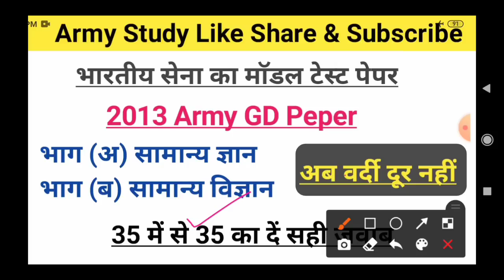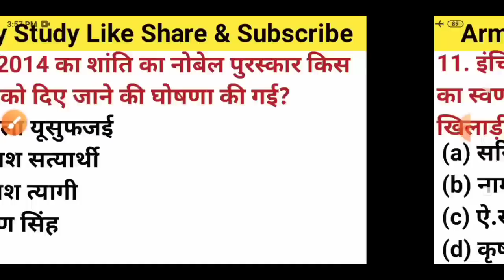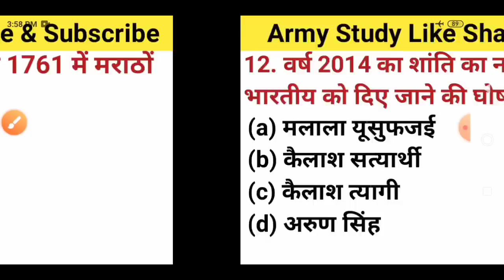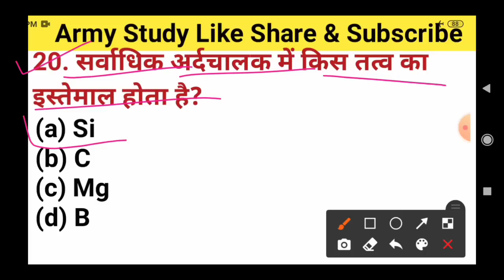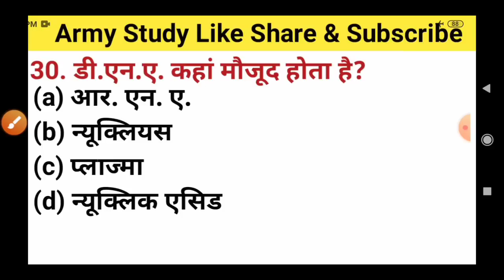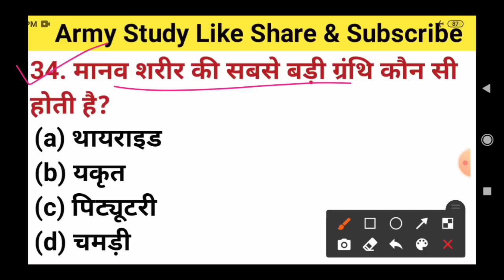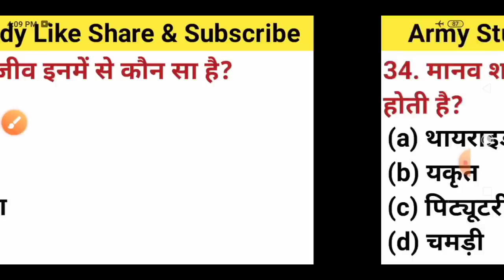Indain army model Test Peper || Army gd sample Peper || Previous Year Question Peper || फौज का पेपर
🔴 Army Study📚

Indain Army Model Test Peper 2020
Gaya ARO 2013
Jabalpur Center 2014 Army gd Peper
Jodhpur BRO July 2014 army gd Peper
Indian Army Model Test Peper 2015
Army gd Peper 2013
Jaipur BRO Army gd Peper 2015
Army gd old Peper 2010
01 November Army Exam confirm

Army gd sample Peper 2020
2016 Army gd Peper
army gd live class
army tdn live class
army model test paper

Morning 9:00 am general science Live class

Army Study📚

 + CLK + NA + TECH

Science question
1 December 2019 army TA exam